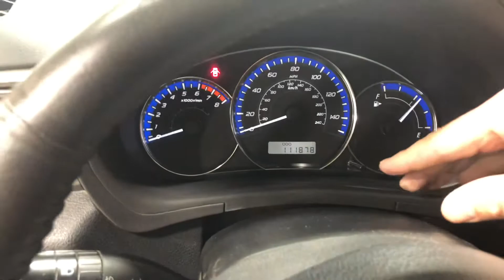2010 Limited Forester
Fresh Trade, 2010 Subaru Forester Limited, Beardmore Subaru

David Schuck